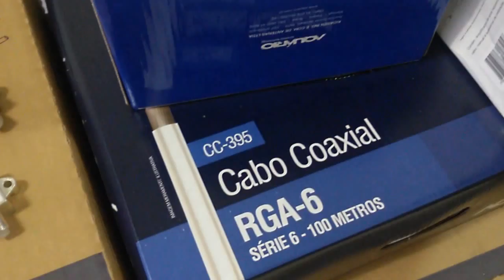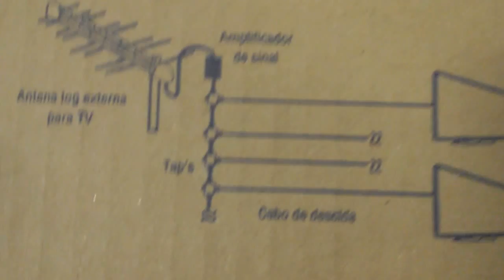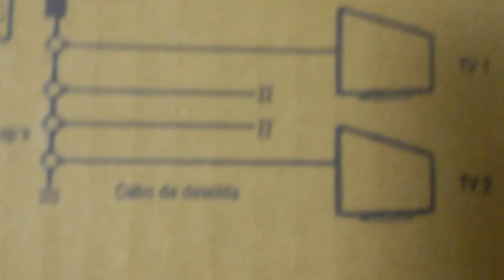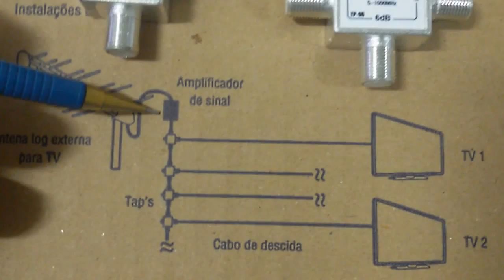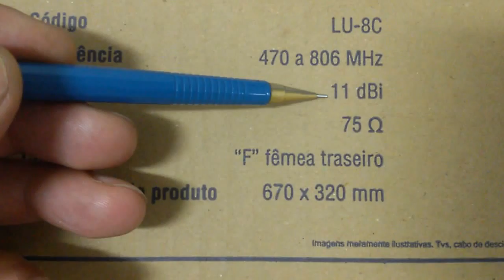Produtos Projetos Instalação e orientação Divisor e splitters taps Aquário Sergtech Sergtec